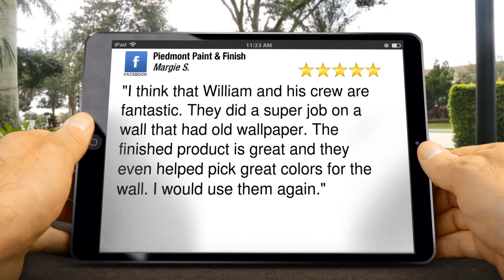Interior Painter's Charlottesville, VA - Five Star - Piedmont Paint & Finish Reviews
5 Star Review by Margie Swanson:

"I think that William and his crew are fantastic. They did a super job on a wall that had old wallpaper. The finished product is great and they even helped pick great colors for the wall. I would use them again."

Piedmont Paint & Finish
1726 Allied St
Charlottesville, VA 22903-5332